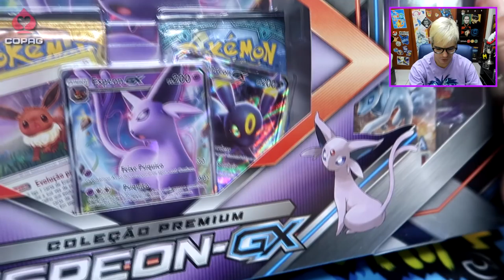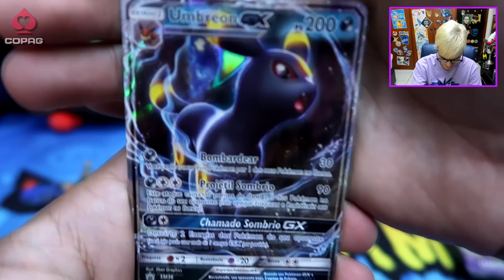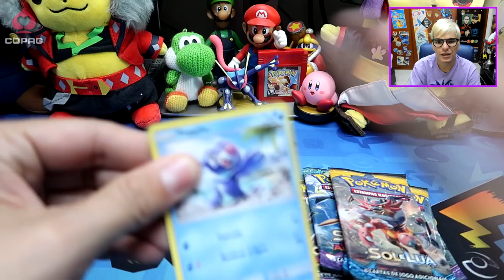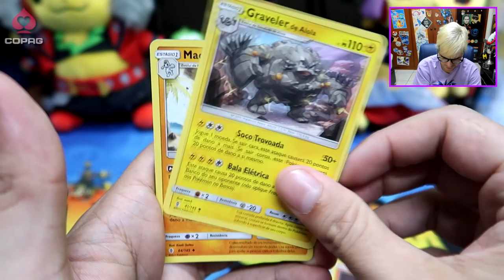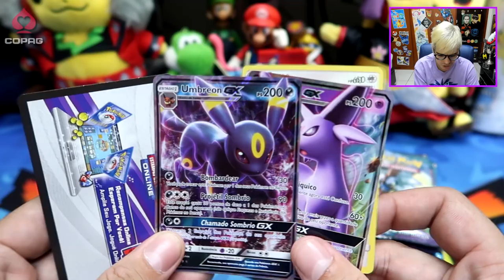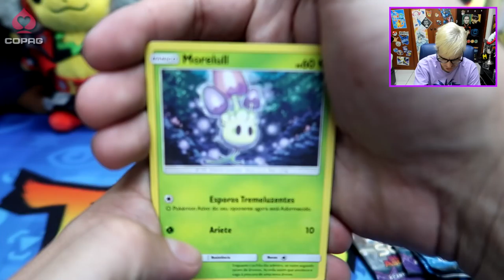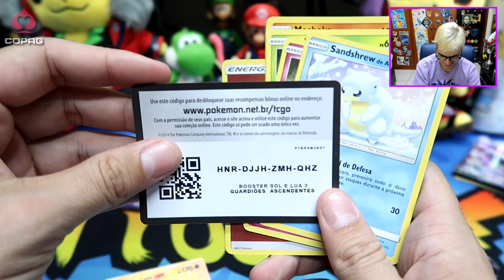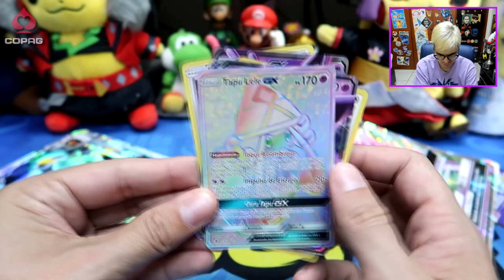NESSA EU MITEI! Unboxing Coleção Premium Umbreon + Espeon GX!!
Loja Oficial da Copag envia para todo o Brasil!